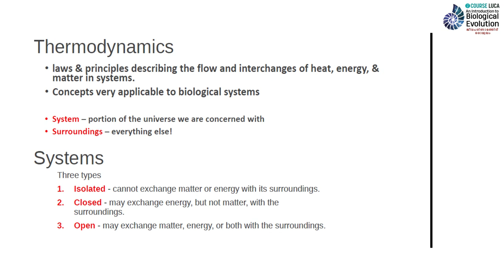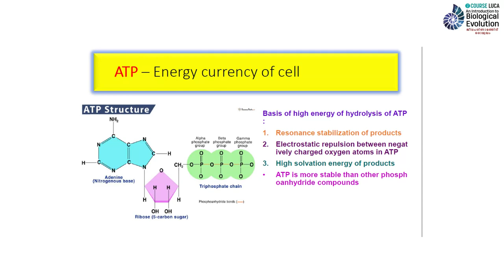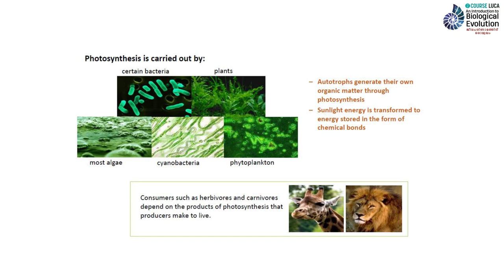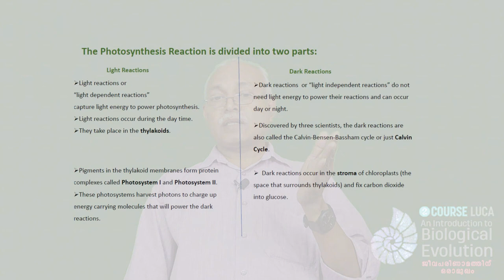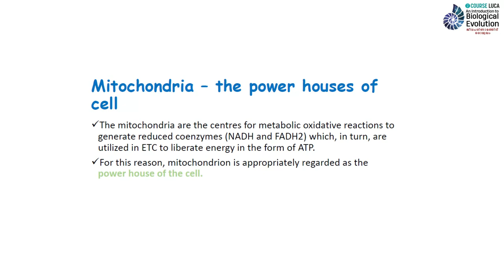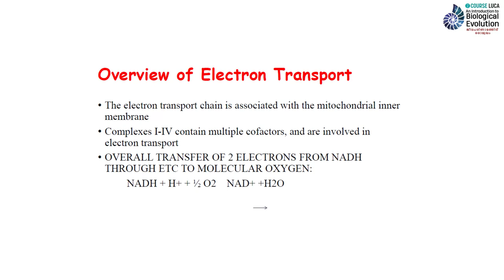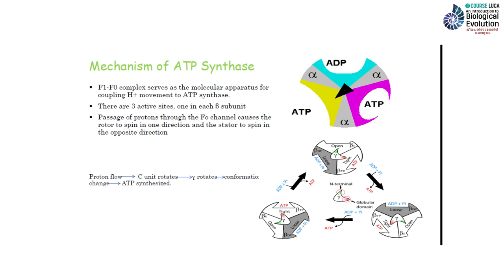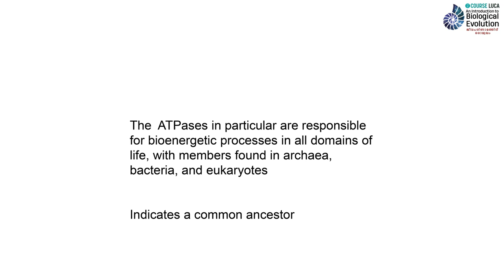എനർജി മെറ്റബോളിസം | Dr. Harikumar - Course LUCA | An Introduction to Biological Evolution